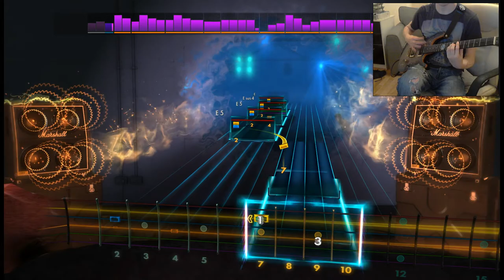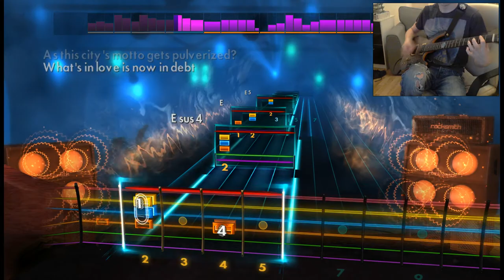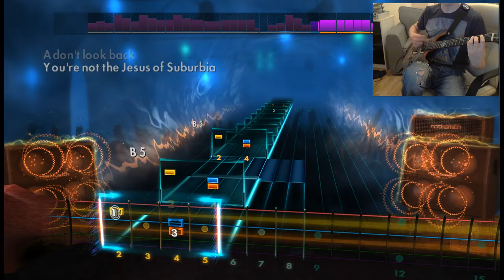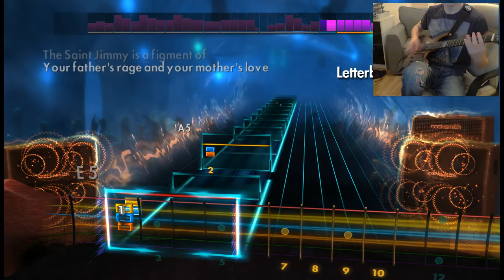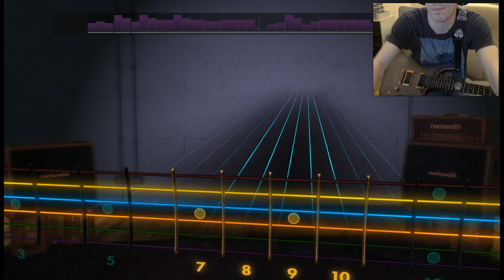Green Day Letter bomb